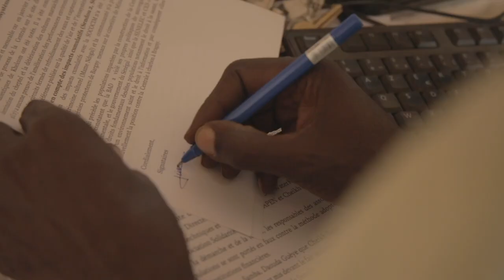İklim krizi ve göç birbiriyle derinden bağlantılı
“Göç sorunu iklim kriziyle ilgilidir”. Senegal'deki Bargny, yaşamlarını sürdürmek için göç etmekten başka seçeneği olmayan topluluklara dair bir örnektir.

İklim krizi ve göç birbiriyle derinden bağlantılı. Göçmen adaleti olmadan iklim adaleti olamaz.